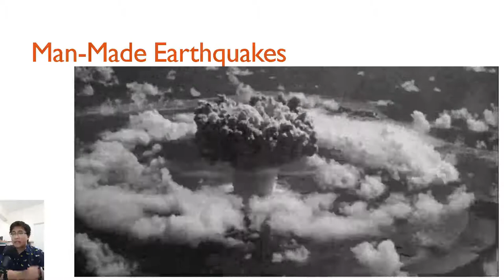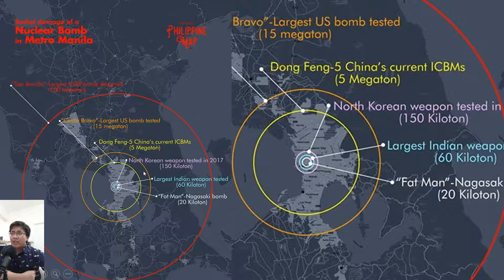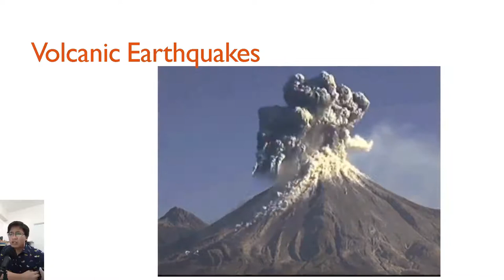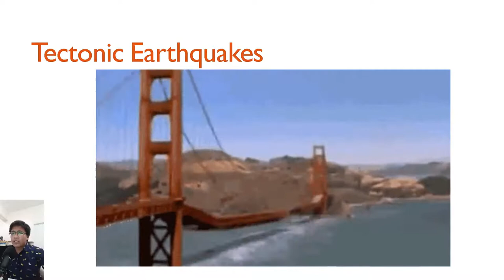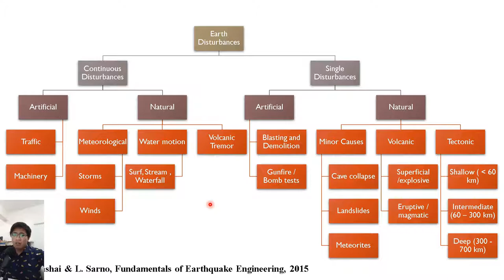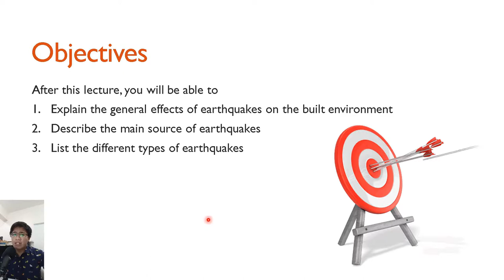CE 305 - 1.3 - Types of Earthquake